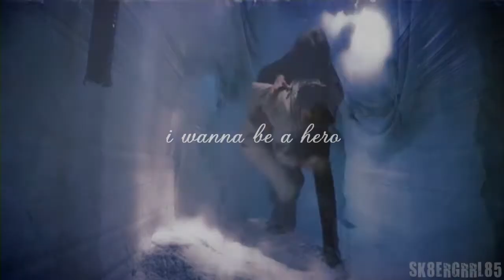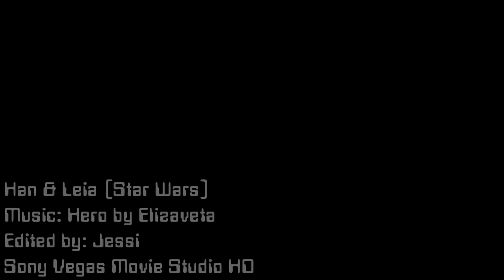Han + Leia | Hero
First Han/Leia video. Very simple and to the point. Enjoy ;)

Ship: Han & Leia (Scoundress) from Star Wars